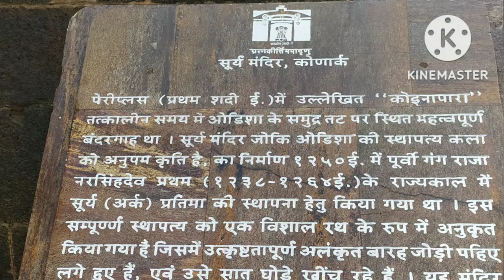समुद्र से सटे कोणार्क सूर्य मंदिर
समुद्र तट🔥 से सटे# कोणार्क💥 सूर्य मंदिर#😀
//सूर्य मंदिर😀 में काफी दूर-दूर से 🥰लोग# देखने के लिए# आते हैं